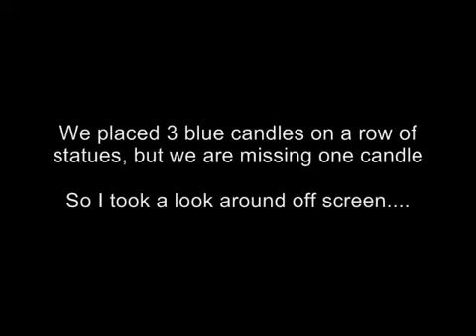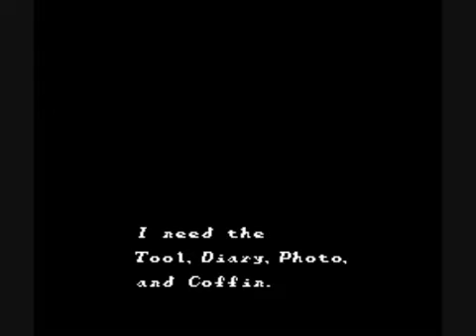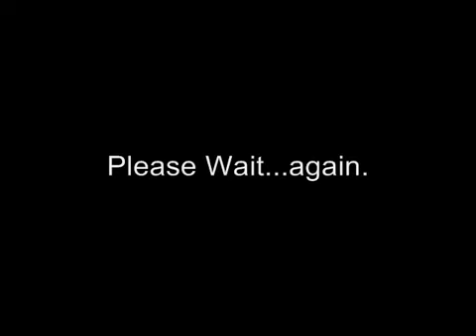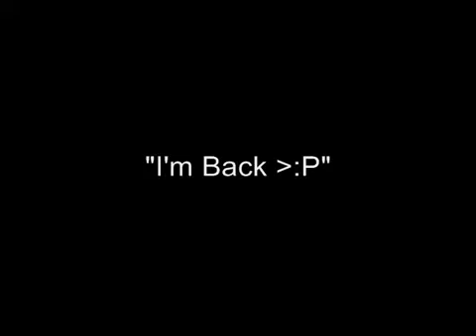Let's Play Sweet Home (Part 17)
PLEASE READ!

Hello everyone, as you may know I use to be a diffrent "Let's Player" named "Whitedarkness740", I have changed my name and is now known as "MarikoOkuri".

 This is a re-post from the old channel "Whitedarkness740"

 Sweet Home™ is Developed & Published by: Capcom Co., Ltd.

All original Sweet Home™ related material, music, images and characters are ©: Capcom Co., Ltd. & Itami Productions

Images in title cards used are owned by MarikoOkuri